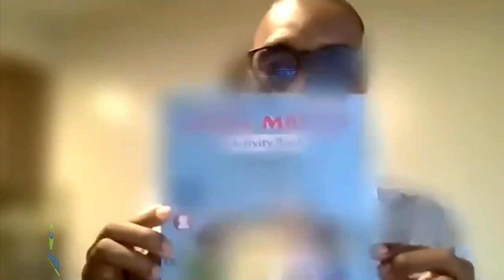Investing for 20 Minutes a Day with David Torrence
Join Mike Cavaggioni and David Torrence on the 68th episode of the Average Joe Finances Podcast as they talk about how you can invest towards financial independence in 20 minutes. David is the CEO of Throne CG and the founder of KP Cares Foundation Inc. Throne CG is an investment consulting firm, while KP Cares is a non-profit geared towards assisting under-resourced communities, bridging the wealth gap. As an investor and philanthropist, David’s mission is to serve and be of service to his community. So today, he continues to show minorities how to gain financial freedom by investing in the stock market.

In this episode, you’ll learn:
● The power of investing and how to know what type of investments work for you.
● Why educating yourself is essential before investing your money in any asset class.
● The difference between having the right skills for trading and having the discipline for it.
● Ways to better utilize your capital to build and scale a profitable business.
● How to beat inflation by investing your cash where you can instead of always holding it.

About David Torrence:

David Torrence, also known as King David, is a first-generation college graduate from the University of Central Florida, where he received his bachelor’s degree in Kinesiology. Additionally, he earned a master’s degree in Sports Management at Liberty University. And so, it is no surprise that his career started in sports.

For a while, David worked as the Director of Strength and Performance at Westminster Academy, training athletes while playing for the Miami Heat. But even then, he knew that being in the sports industry would not be enough for him to have the lifestyle he wanted, given the time you need to dedicate to the field.

Hence, David took up investing and even got his cousin, a financial analyst, to mentor him. And it was not long since then that he achieved financial freedom through investing in the stock market. Now retired at a young age, David gives back to his community by sharing his experience with the stock market so that they too can gain financial independence.

Average Joe Finances™

If you are interested in writing for Average Joe Finances or joining us for an interview on the podcast, please